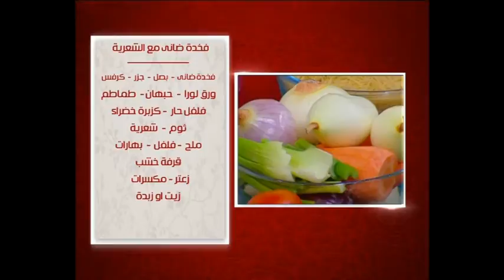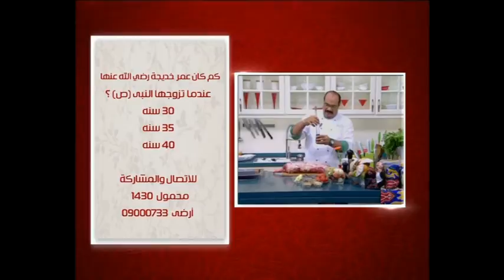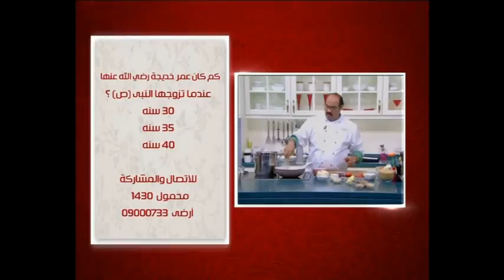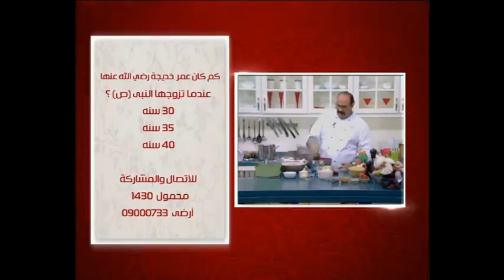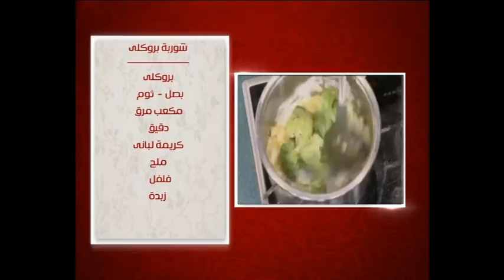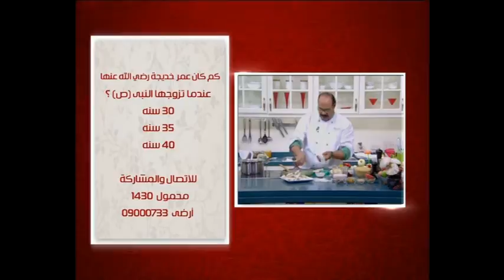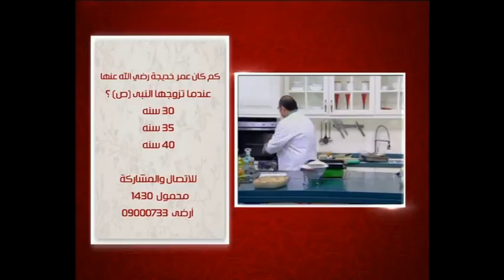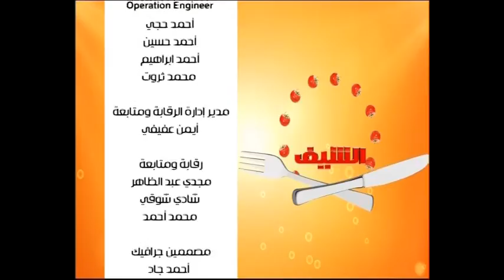فخدة ضانى مع الشعرية و وصفات اخرى | الشيف حلقة كاملة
طريقة عمل فخدة ضانى مع الشعرية - مكرونة بالبشاميل - شوربة بروكلى مع الشيف شربيني في الشيف